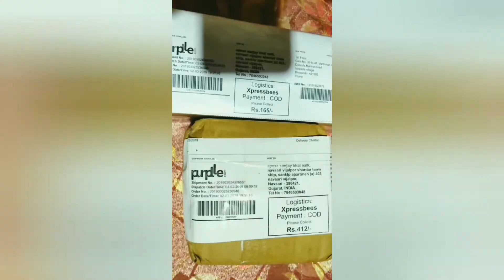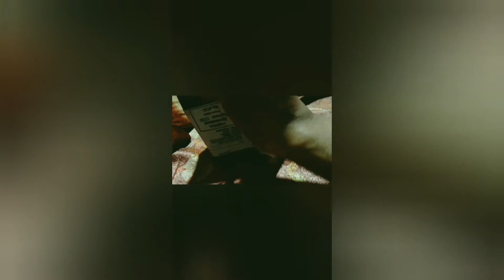Purple unboxing video, main first time kuch mangwaya purple.com se.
hello friend

Aaj main aap logo Ke Sath Mera purple.com unboxing video share karne wali Hoon. Main purple.com se first time product mangwai hai.. To video mai aap logo Ke Sath Mera experience share Karogi..

Aur haan guys aap logo ko Mera unboxing video achha Lage to video ko like and channel ko subscribe Jarur kijiyega.. Taki aap mere Aur Bhi video ke sath connect  Reha sake..